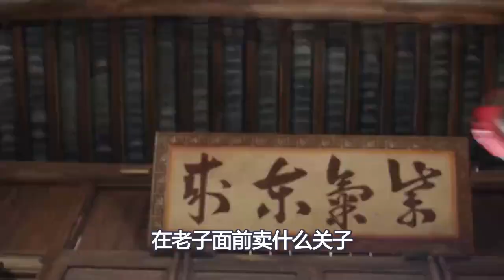《锦衣之下》番外 宠爱一世 第 79 集：陆绎看在眼里，心中升起阵阵惆怅，尽管她忘记许多事情，但骨子里的一些习惯始终未曾改变。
陆绎看在眼里，心中升起阵阵惆怅，尽管她忘记许多事情，但骨子里的一些习惯始终未曾改变。